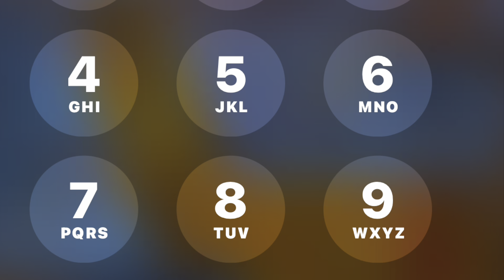Fried rice (keto friendly)